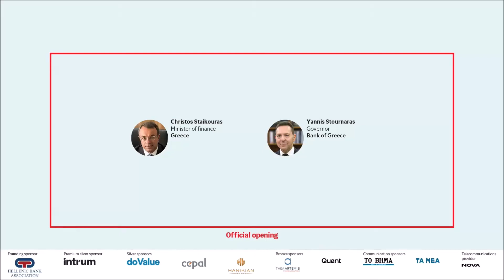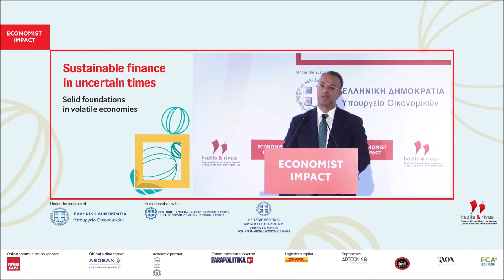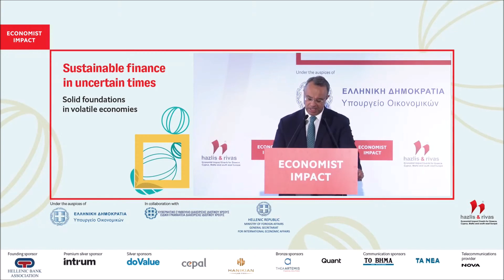Χαιρετισμός του Υπουργού Οικονομικών Χρήστου Σταϊκούρα στην εκδήλωση του "Economist" | 26.9.2022